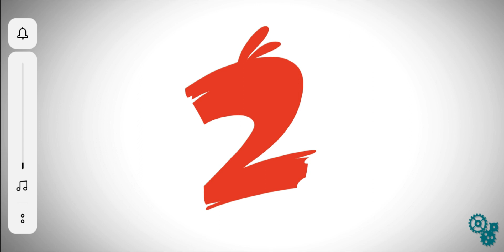# 4 Angry birds 2 level 20 - 24